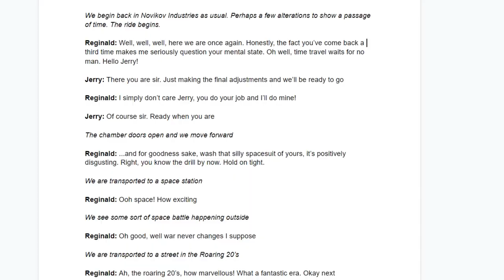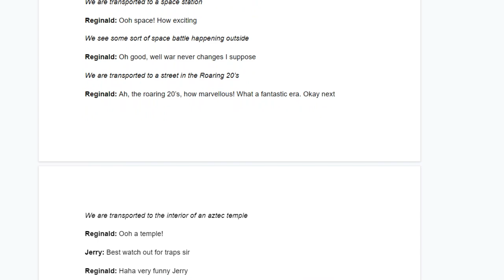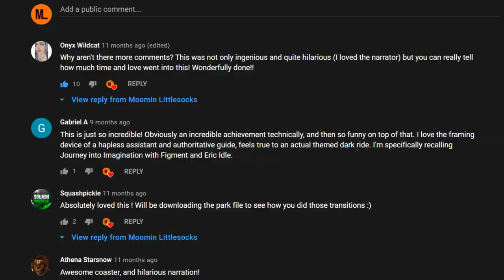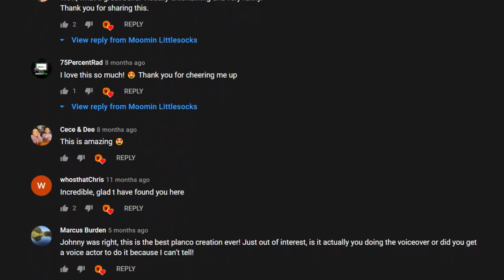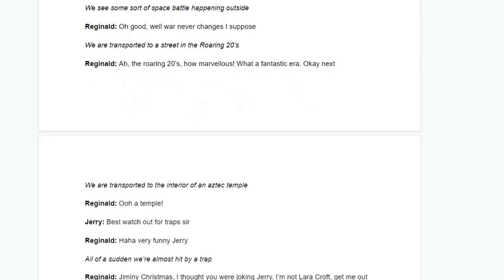Planet Coaster ¦ A Matter Of Time ¦ The Making Of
After a few requests, I've put together a little behind the scenes video of the A Matter Of Time trilogy.

PC SPECS

Shadow PC
Intel XEON™ 3.5 GHz
GeForce GTX 1080
12 GB RAM

0:00 Intro
0:29 AMOT 1
3:53 AMOT 2
5:27 AMOT 3
7:08 Confetti Please Jerry
7:43 Details & Easter Eggs
8:59 Outro